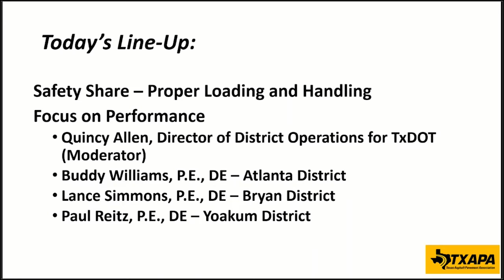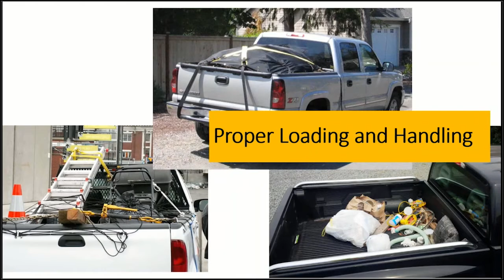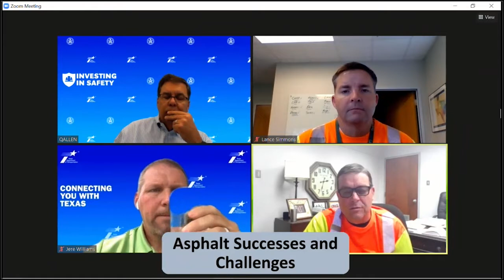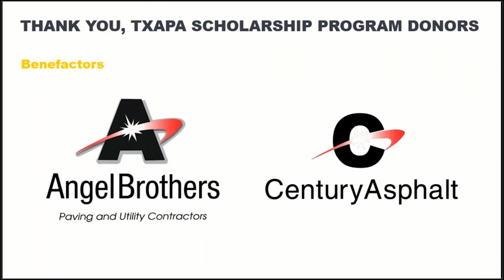TXAPA 2020 Fall Focus: Focused on Performance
TXAPA 2020 Fall Focus: Focused on Performance with Buddy Williams, P.E., DE- Atlanta District; Lance Simmons, P.E., DE - Bryan District; Paul Reitz, P.E., DE - Yoakum District; moderated by Quincy Allen, P.E., Director of District Operations

Quincy Allen, the Director of District Operations for TxDOT, leads the always popular DE Panel. Consisting of TxDOT district engineers from varying regions of the state, the panel covers topics including hot mix asphalt successes and challenges, the use of recycled products in hot mix, the successes and challenges of the response to COVID-19 statewide, TxDOT funding opportunities, and much, much more.

Register for the Fall Focus series through September 29, 2020

0:00 Welcome and donor recognition
1:40 Safety Share
4:14 Welcome from Harold Mullen
6:30 Introducing Lance Simmons
7:17 Lance: COVID-19 statewide response
17:40 Introducing Buddy Williams
19:06 Buddy opening statement
20:08 Buddy: Recycled materials
27:58 Introducing Paul Reitz
28:46 Paul: Asphalt challenges and successes
43:11 Quincy: Texas funding opportunities
48:45 Q&A: COVID challenges and successes
50:35 Q&A: Contractor tips for success
51:27 Q&A: Accessing annual seal coat/hot mix projections
52:18 Q&A: Materials contracts update
53:08 Q&A: Spec change district impacts
54:05 Q&A: State Seal Coat Coordinator
55:45 Q&A: Material transfer device requirements
56:42 Panel closing comments
58:33 Donor recognition and closing comments

Check out our full calendar of events to register for any upcoming TXAPA webinars